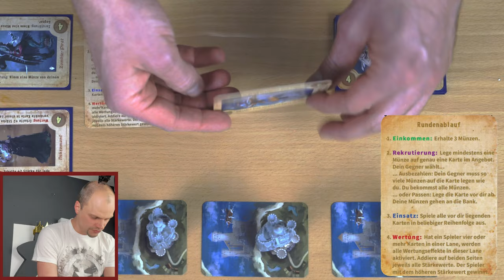Crimson Company Review & Regeln DEUTSCH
Wir haben uns den Kickstarter Underdog Crimson Company einmal genauer angeschaut.
Ihr spielt hier meist im 1 gegen 1 und versucht durch geschickten Einsatz von Kreaturen und Geld die Oberhand zu gewinnen.
Ob uns das Spiel gefällt, erfahrt ihr natürlich nach der vollständigen Regelerklärung.

Aktuell läuft die 3. Kickstarter Kampagne mit der 2. Erweiterung.

Wir freuen uns natürlich über einen Daumen und positive wie konstruktive Kritik in den Kommentaren.

Vielen Dank für´s Einschalten
Meeple King